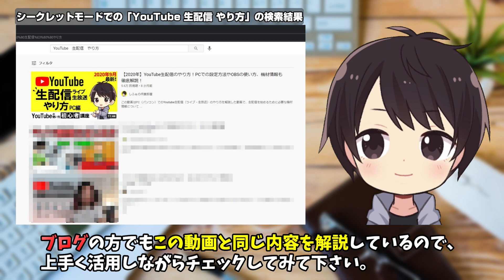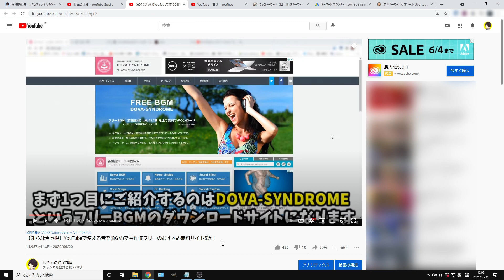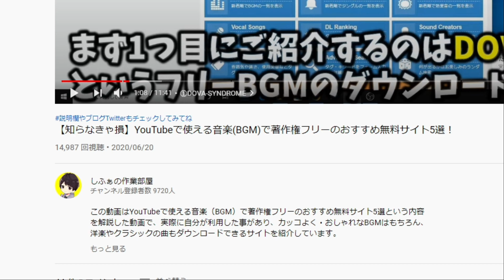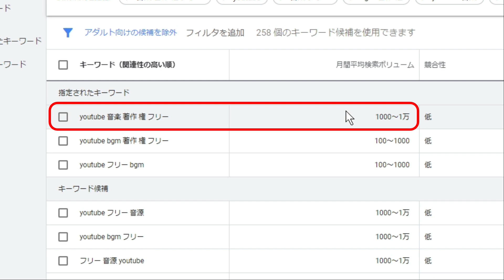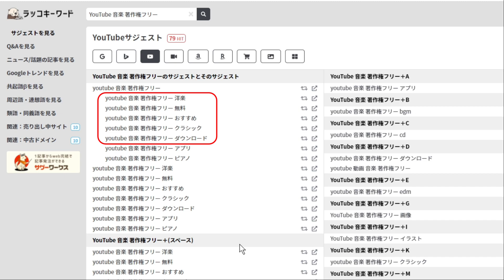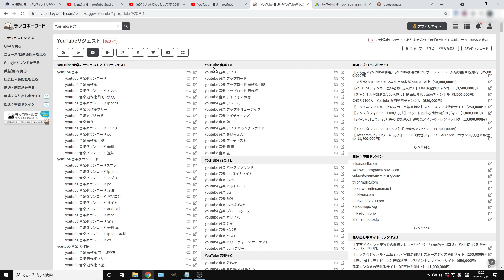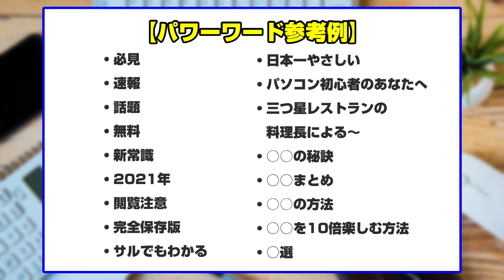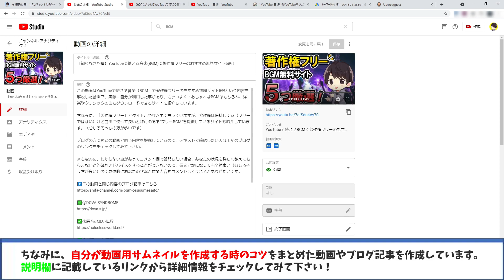【検索流入UP】YouTubeの動画タイトルの付け方やコツを実例を元に徹底解説！これを意識すれば再生回数UPが狙えるかも！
この動画はしふぁが実際にYouTubeに動画投稿する時のタイトルの付け方やコツについて解説した動画で、実際に投稿している動画を例にどのようにタイトルを作成しているのかや、文字数といった注意点についても解説しています。

詳しい情報は動画内で解説していますが、このやり方はタイトルについて解説している人の情報はもちろん、自分はブログの運営も行っているのでそこでの情報を掛け合わせて実際に今までやってきた内容を解説しています。

まぁ、色んな情報を出している人がいるので、あくまで「しふぁはこのようにやっている」という一例として見て下さい。
（ちなみに、自分が参考にさせてもらった他の方の動画リンクも貼ってます）

ただ、このやり方をやって思った事としては、元々需要のないテーマで動画作成していたり、ライバル動画の状況やサムネイルの出来などによっては思うような成果が出ない事もあるのでその辺は注意しましょう。

この動画で紹介している各リンク

✅キーワードプランナー【Googleでの検索ボリュームを調べられるサイト】

✅Ubersuggest【Googleでの検索ボリュームを調べられるサイト】

✅ラッコキーワード【関連キーワードを調べられるサイト】

🔽【しふぁ流】再生回数UPが狙えるYouTubeの動画説明欄を記入する方法

🔽【しふぁ流】再生回数UPが狙えるサムネイル作成時のポイントやコツ

【動画目次】
00:00 挨拶＆動画内容の説明
00:51 なぜタイトルが重要なのか
02:08 YouTubeに動画投稿する時のタイトルの付け方
05:00 検索ボリュームを調べる方法
07:34 関連キーワードを調べる方法
09:09 検索されるキーワードでタイトルを作成する
11:30 パワーワードを追加して視聴者の興味を引くタイトルにする
13:29 タイトルとサムネイルが合うようにする
14:07 毎回タイトル入魂！
15:11 動画まとめ

他の人の動画で関連する動画

🔹過去動画は変えたらダメ！YouTube動画投稿後のタイトル・サムネイル変更の注意点について解説します

🔹再生回数アップの秘密【③再生数が上がるタイトルは検索ワードから考える】

🔹【本当は教えたくない】再生回数が上がるタイトルの付け方！最適な文字数とキーワードについて